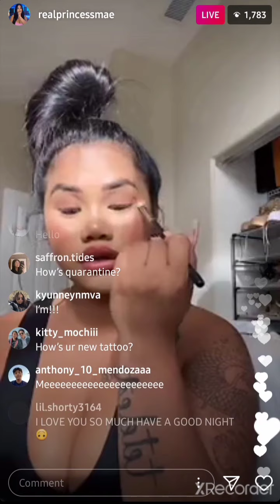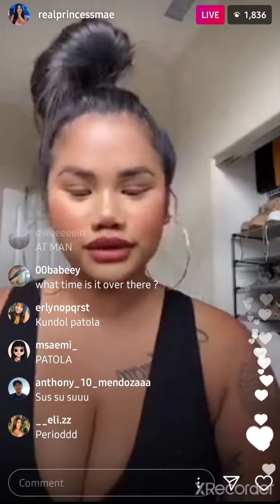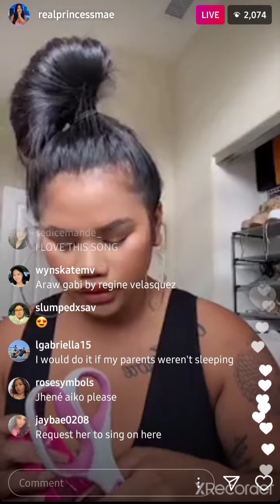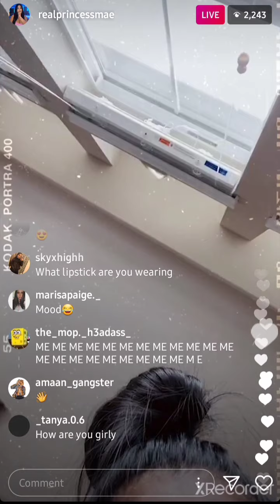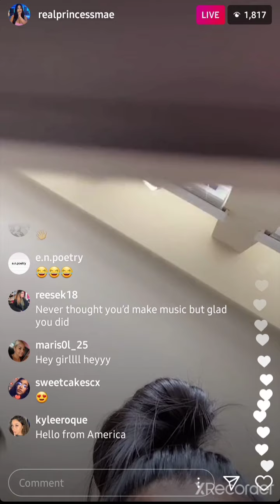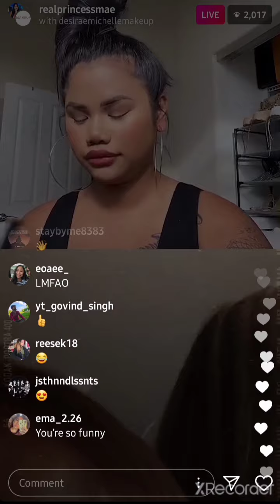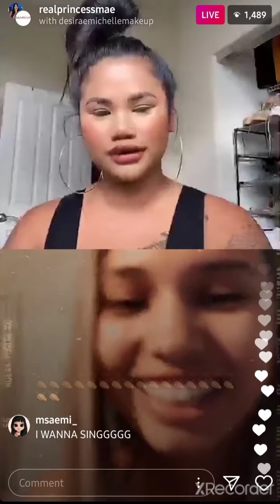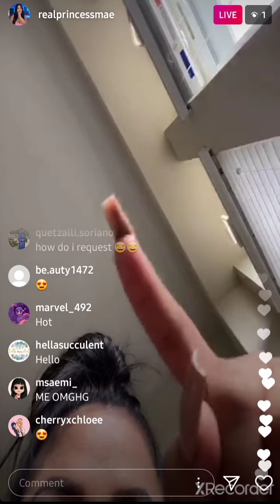Princess Mae on live (Bretman rock's sister)